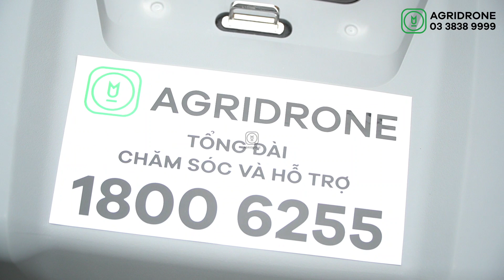Máy Bay Nông Nghiệp DJI T20P và Hành Trình Bàn Giao Đến Anh Tâm Tại Kiên Giang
Hành trình bàn giao máy bay nông nghiệp T20P cho anh Tâm tại Giang Thành, Kiên Giang.

DJI T20P là sản phẩm máy bay nông nghiệp mới nhất hiện nay với nhiều chức năng như phun thuốc, sạ lúa, bón phân… Vì là thiết bị công nghệ cao nên nhu cầu tư vấn máy bay nông nghiệp phun thuốc sạ lúa rải phân DJI T20P là rất cần thiết.

Máy bay phun thuốc sạ lúa rải phân DJI T20P có những đặc điểm nổi bật như sau:

✅ Hệ thống phun rải vượt trội
DJI Agras T20P có trọng lượng nhẹ và thiết kế có thể gập lại giúp việc vận chuyển dễ dàng. Bình rải có sức chứa là 25 kg và bình phun có sức chứa là 20 kg. Máy bay sử dụng động cơ quay li tâm giúp hạt thuốc được rải đều trên diện tích bề mặt. Thiết bị có khả năng rải 1 tấn phân bón hoặc phun thuốc trừ sâu tại một trang trại rộng 73ha hoặc vườn cây ăn quả rộng 16ha trong một giờ.

✅ Hệ thống giám sát hình ảnh, radar
Hệ  thống giám sát hình ảnh, radar của máy bay nông nghiệp phun thuốc sạ lúa rải phân DJI T20P rất tiên tiến. Đó là một hệ thống truyền thông mạch kín. Thiết bị giúp người sử dụng có thể giám sát một cách bao quát khu vực của họ tại một hoặc nhiều địa điểm dựa trên hình ảnh mà các camera ghi nhận chuyển về. Hệ thống giám sát hình ảnh bao gồm: thiết bị camera quan sát, thiết bị lưu trữ, điều khiển camera và thiết bị hiển thị.

Thiết bị được trang bị radar đa hướng và tầm nhìn hai mắt được trang bị trên DJI T20P giúp nó có khả năng phát hiện chướng ngại vật ở khoảng cách lên đến 50 mét, nhờ đó đảm bảo an toàn khi hoạt động ở các địa hình phức tạp.

✅ Hệ thống phun kép
Hệ thống phun kéo giúp điều tiết và kiểm soát lượng thuốc phun một cách hiệu quả. Máy được thiết kế 2 vòi phun tạo ra được phạm vi phun hiệu quả. Diện tích phun lên đến 7m, đáp ứng được nhu cầu của mọi nhà nông. Các hạt thuốc được phun ra dưới dạng sương mù với kích thước hạt siêu nhỏ, dễ dàng bám dính lên lá, thân, cành.

✅ Khảo sát và lập bản đồ trên không
Máy bay nông nghiệp không người lái DJI T20P còn có tính năng khảo sát địa hình và thiết lập bản đồ tự động trên màn hình bộ điều khiển. Khi cánh đồng, trang trại của bà con đã được lập bản đồ, dữ liệu nhanh chóng được lưu trữ lại để sử dụng vào những lần sau. Điều này giúp tiết kiệm được thời gian, công sức và hiệu quả công việc được đẩy nhanh hơn.

✅ Pin thông minh, sạc nhanh 9 phút
Pin của máy bay DJI T20P sử dụng bộ nguồn sạc nhanh chóng giúp người nông dân tiết kiệm được thời gian làm việc. Pin có tuổi thọ bền giúp tăng thời gian sử dụng.

✅Bàn giao và đập hộp trọn bộ máy bay xịt thuốc DJI T20P tại AgriDrone Việt Nam gồm:
- 1 máy bay nông nghiệp DJI T20P
- 1 máy phát điện tích hợp sạc điện
- 1 thùng phun dung tính 20 lít
- 1 tay cầm điều khiển từ xa của DJI T20P
- 2 pin

AgriDrone Bay cao cùng Nông nghiệp Việt Nam